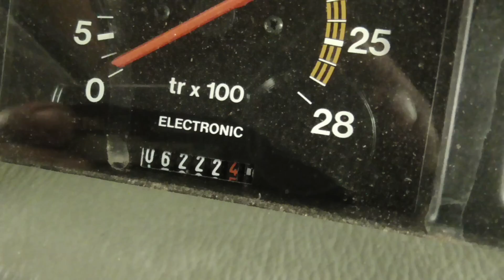MF 3090 - uutta rojektia pajassa